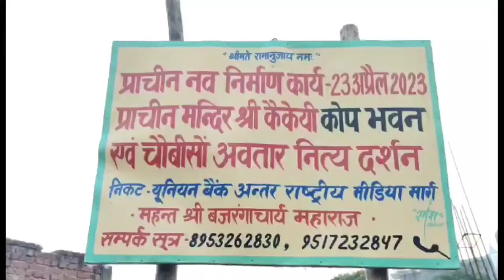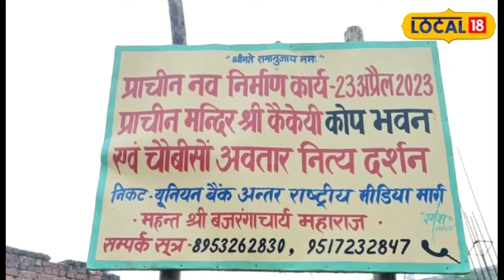Ram lala के प्राण प्रतिष्ठा के पहले बनकर तैयार होगा रानी कैकई का कोप भवन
कोप भवन मंदिर के महंत बजरंगदास बताते हैं कि कोप भवन मंदिर पहले राम जन्मभूमि परिसर में स्थित था लेकिन मंदिर के आसपास के क्षेत्र को विकसित करने की वजह से मंदिर को जमींदोज कर दिया गया. अब रामकोट में ही प्राचीन कोप भवन मंदिर का निर्माण किया जा रहा है जो राम मंदिर के प्राण प्रतिष्ठा के पहले बनकर तैयार हो जाएगा.
Mahant Bajrang Das of Kop Bhawan temple says that the Kop Bhawan temple was earlier located in the Ram Janmabhoomi complex, but due to the development of the area around the temple, the temple was demolished. Now the ancient Kop Bhawan temple is being constructed in Ramkot itself, which will be ready before the installation of the Ram temple.